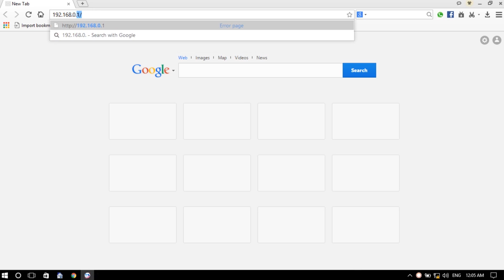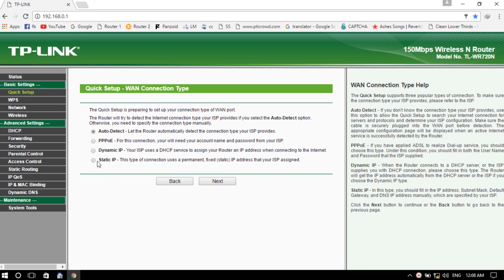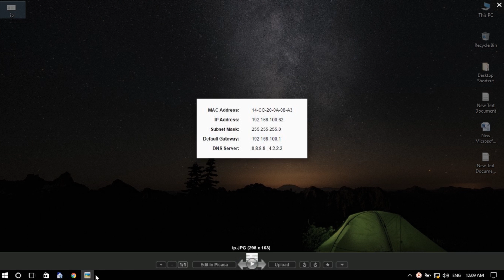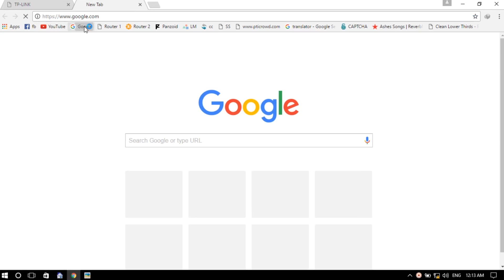TP-Link Router Setup [বাংলা] Full Tutorial - 50Aliens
TPLink Router Setup Bangla Full রাউটার সেটআপ
mistake: PKS Password - PSK Password
Alt. IP For Different model:  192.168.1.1